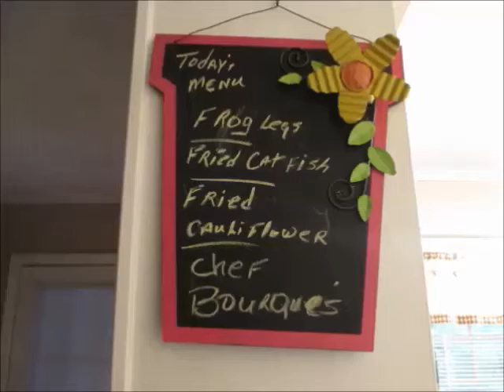Deep Fried Catfish, Frog Legs, and Cauliflower..Complete Version of the Cajun Dinner.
Check out Chef Bourque' as he fries his favorites for dinner. This is the complete version of the fry dinner. Aieee!